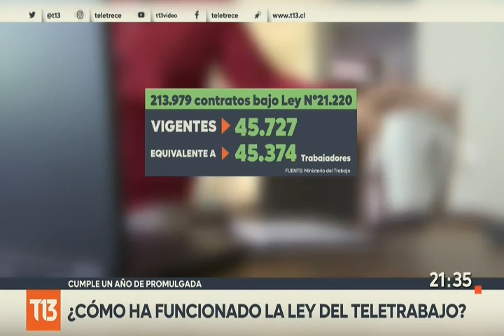Bajan los contratos vigentes de trabajo telemático